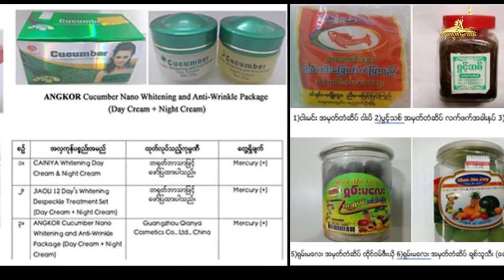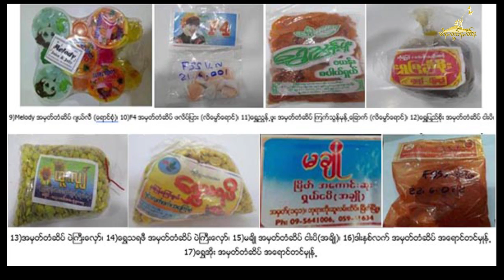Tai Freedom News 26.07.2017သိုၵ်းမၢၼ်ႈ တီႉမတ်ႉၵေႃႉသိုၵ်း တပ်ႉသိုၵ်းၸိုင်ႈတႆး RCSS/SSA 2 ၵေႃႉ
သိုၵ်းမၢၼ်ႈ မၢႆတပ်ႉ ၶမယ 527 ဢၼ်ငဝ်ႈတပ်ႉ ပၵ်းတပ်ႉဝႆႉတီႈ ဝဵင်းမိူင်းသၢတ်ႇ ယူႇၽၢႆႇတႂ်ႈၵုမ်းၵမ် တိူင်းသိုၵ်းသၢမ်ၸဵင်ႇ ဝဵင်းၵဵင်းတုင် တီႉမတ်ႉၵေႃႉသိုၵ်း တပ်ႉသိုၵ်းၸိုင်ႈတႆး RCSS/SSA 2 ၵေႃႉ တီႈဝၢၼ်ႈၵဵင်းႁိၼ် မိူင်းပူးလူင် ၸႄႈဝဵင်းမိူင်းပဵင်း ၸႄႈတွၼ်ႈမိူင်းသၢတ်ႇ။